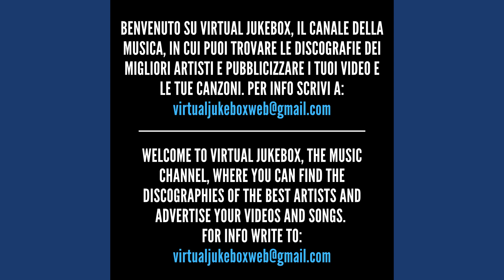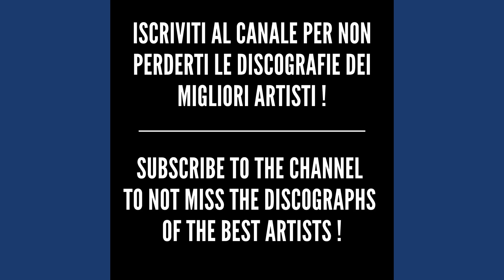883 - Il problema (Demo version) - HQ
*883 - Il problema (Demo version) - HQ*

*Altre discografie*

*Testo - Il problema (Demo version)*

Un deca in due
Gira ma ne basta appena
Per un goccio di benzina
Ma poi dove si va?
Imparerò
A non fidarmi dei baristi
Dei cassieri disonesti
E nemmeno di te
Il solito signore
Che porta fuori il cane alle tre
Invece di dormire
Fa la conta dei lampioni come noi
Chissà perché
Il problema è che noi siamo cresciuti qui
Il problema è che diciamo sempre di si
Il problema è che non ci decidiamo mai
Il problema mi sa tanto che siamo noi
È tutto qui
Solo delle insegne spente
Niente luci niente gente
Che silenzio che c'è
Fumo le tue
Ne è rimasta ancora una
Tanto è già quasi mattina
Se no la lascerei
È un gatto o è un bambino?
Per una femmina che versi che fa
Fa tutto sto casino
Ma poi torna sempre a casa come noi
Chissà perché
Il problema è che ci manca la volontà
Il problema è che li spende solo chi li ha
Il problema è che il problema lo affronti poi